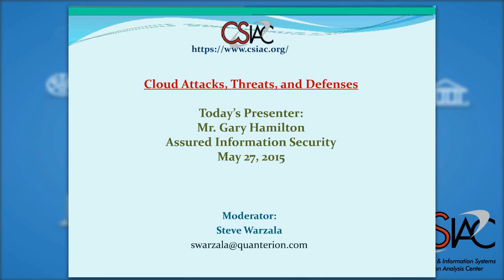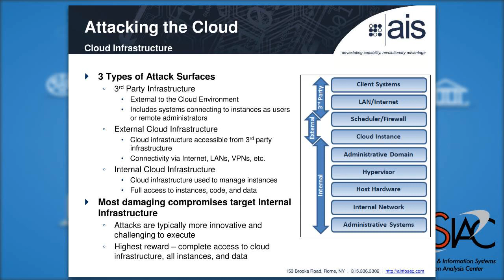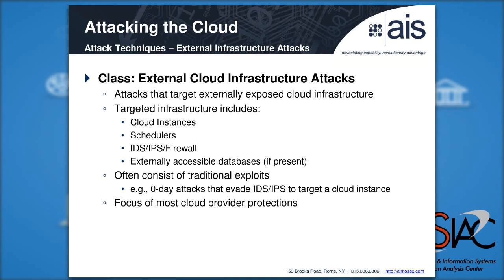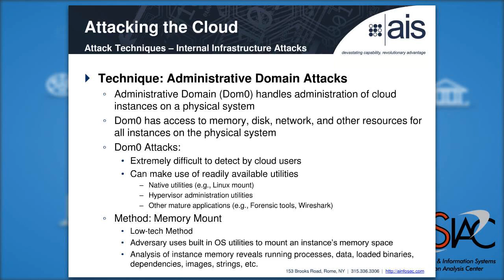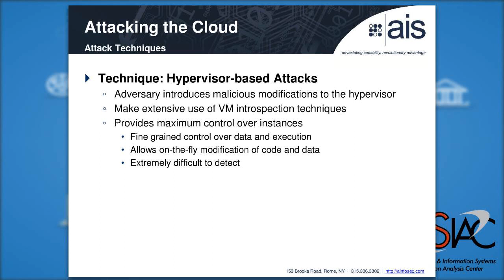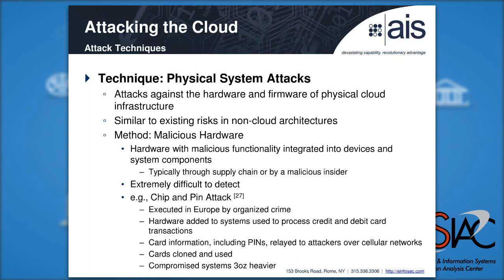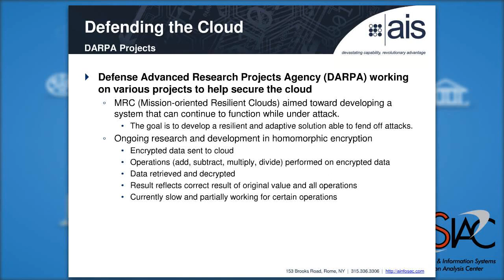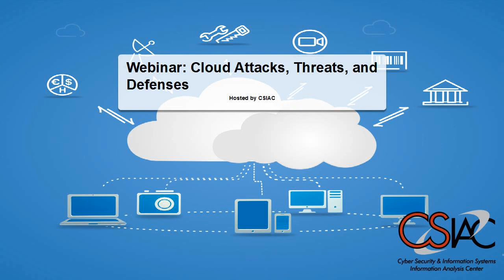CSIAC Webinars - Cloud Attacks, Threats, and Defenses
As organizations migrate critical services to the cloud, adversaries gain increasing incentive to gain access to these environments. Attacks against cloud environments can range from traditional exploits against an instance to complex, low-level attacks against the underlying infrastructure.

This webinar will provide an overview of cloud attacks, drawing directly upon expertise demonstrating vulnerabilities in these environments. Covered material will also introduce the types of threats to cloud consumers and both existing and theoretical defenses against attacks.